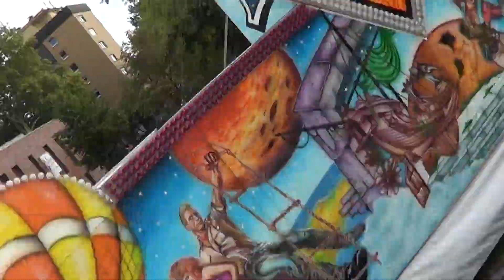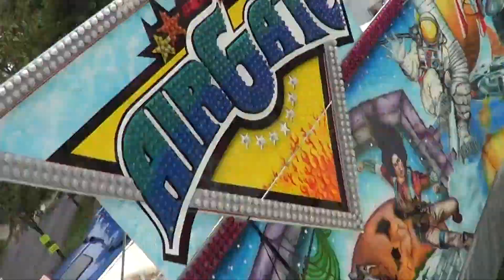Air Gate Welte Onride Ahlen Herbstkirmes 2013